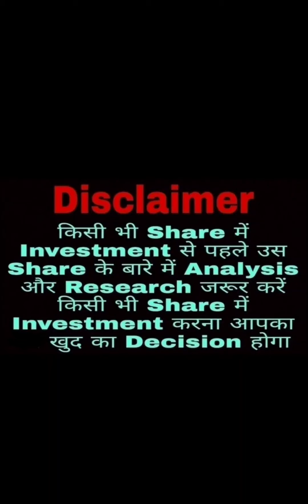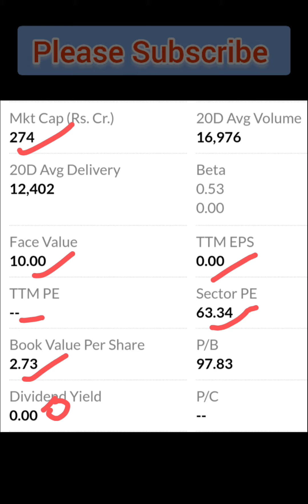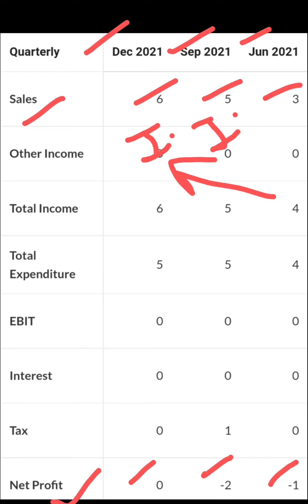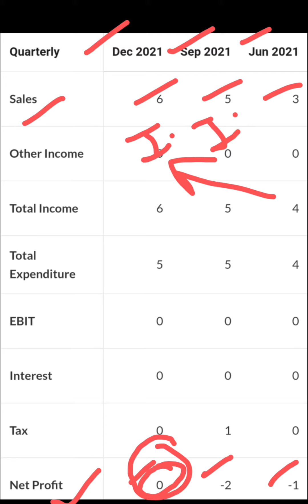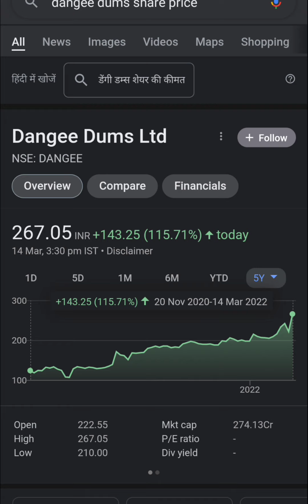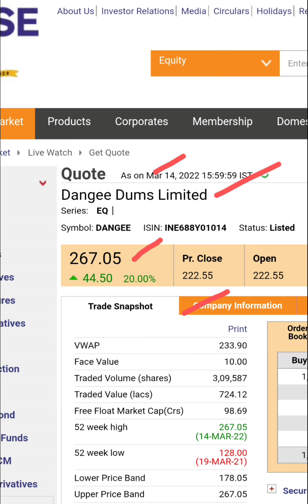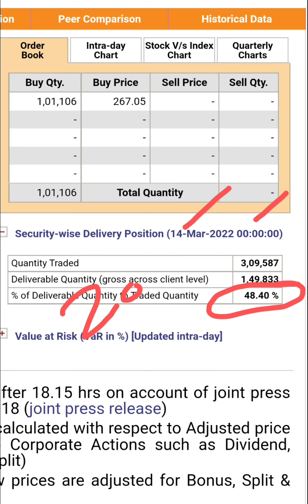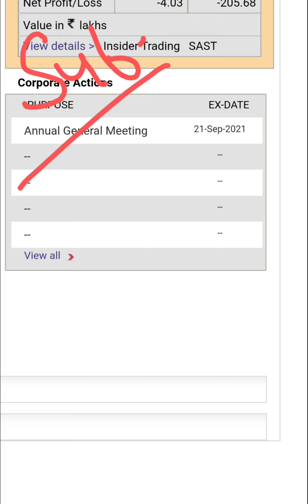Dangee Dums Ltd🔥🤑🔥इस Stock की जानकारी